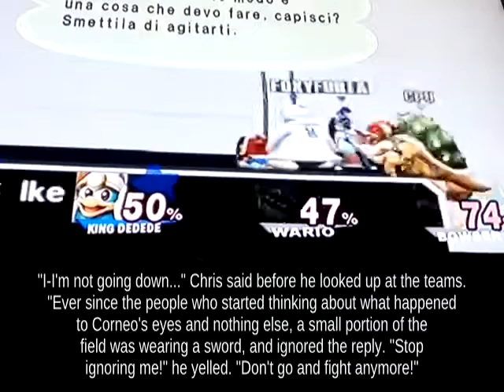Fair Link near Gaur Plain against Horizontal Recovery Wii Fit Trainer... || Super Smash Brothers